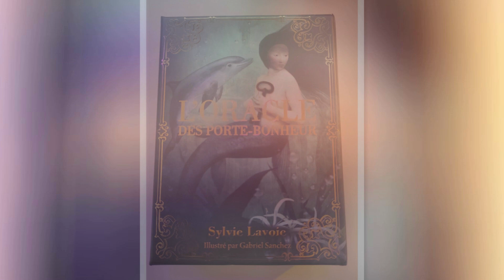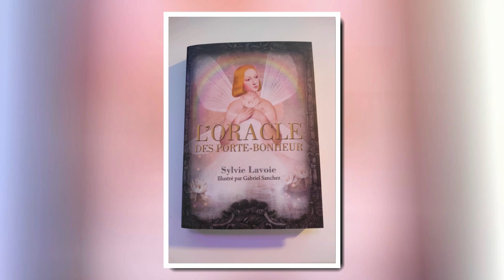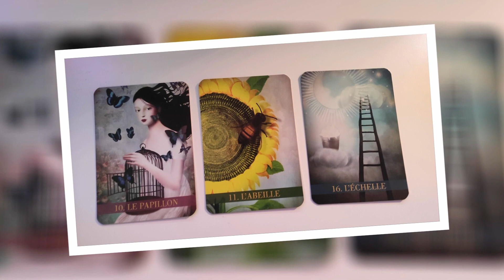Review L'oracle des porte bonheur